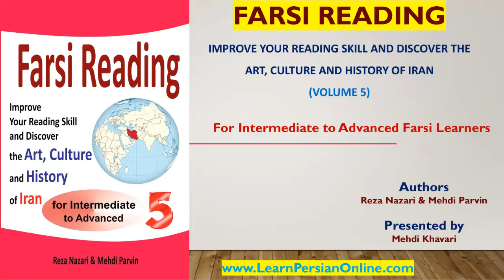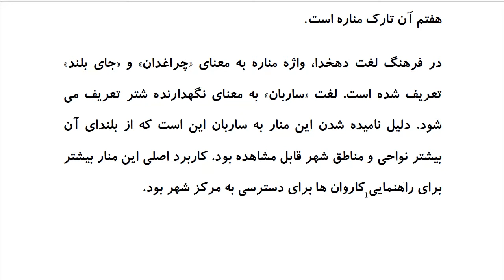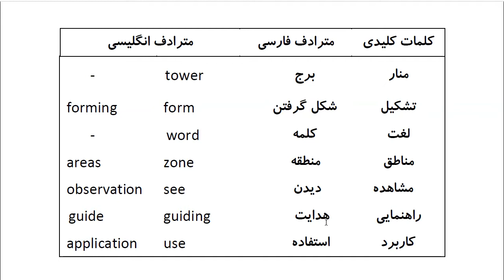Farsi Reading: For Intermediate to Advanced Farsi Learners: Book 5 - Lesson 43